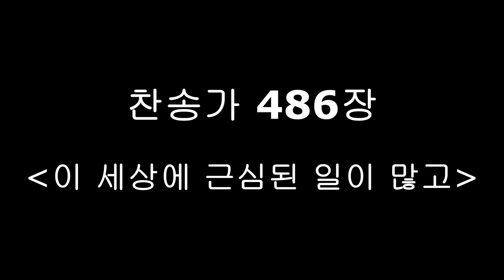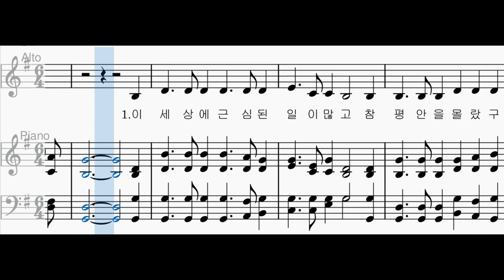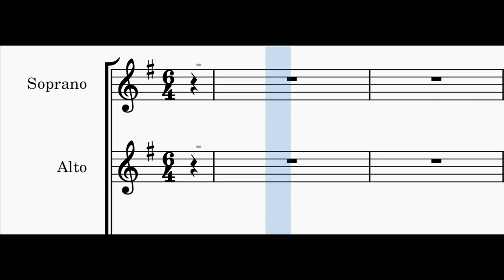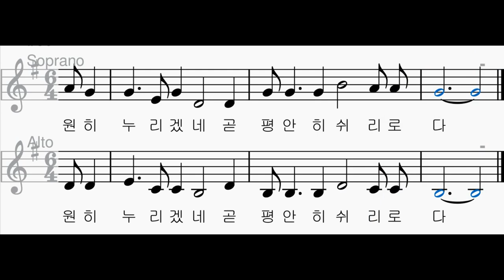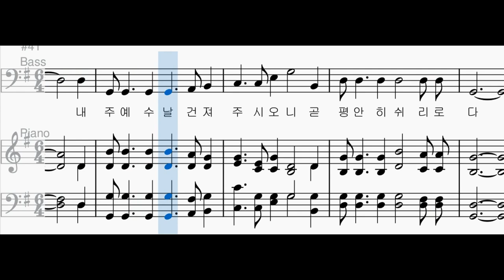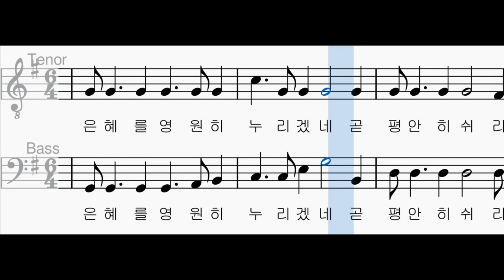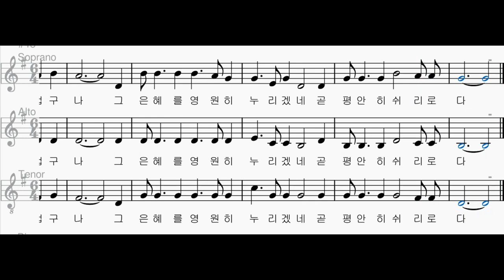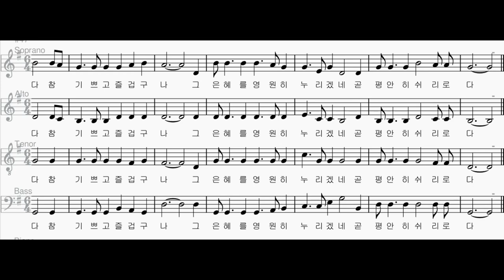[찬송가 파트별 연습] 찬송가 486장 "이 세상에 근심된 일이 많고" 각 파트와 2부, 3부, 4부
소프라노 00:06
알토 02:44
소프라노와 알토 05:23
테너 08:01
베이스 10:40
테너와 베이스 13:19
여성과 테너 15:58
4부 18:37